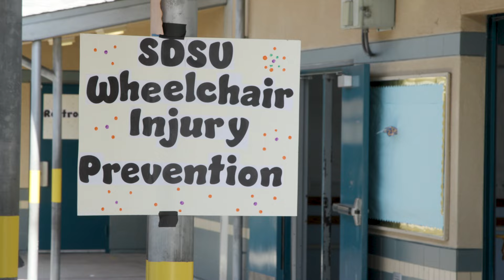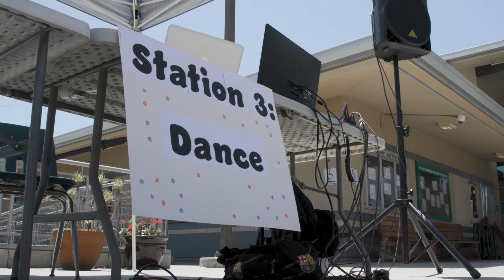Medical Therapy Units Have A Field Day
To view this video in your preferred language, press settings, then subtitles, then auto-translate and pick your language when captions are made available by YouTube.

Arabic
.لمشاهدة هذا الفيديو بلغتك المفضلة، اضغط على الإعدادات، ثم الترجمة، ثم الترجمة التلقائية واختر لغتك

Chinese
要以您喜歡的語言觀看此視頻，請按設置，然後按字幕，然後自動翻譯並選擇您的語言。

Filipino
Upang mapanood ang video na ito sa gusto mong wika, pindutin ang mga setting, pagkatapos ay mga subtitle, pagkatapos ay awtomatikong isalin at piliin ang iyong wika.

Korean
원하는 언어로 이 비디오를 보려면 설정을 누르고 자막을 누른 다음 자동 번역하고 언어를 선택하세요.

Persian
.برای مشاهده این ویدیو به زبان دلخواه خود، تنظیمات، سپس زیرنویس ها را فشار دهید، سپس ترجمه خودکار را فشار دهید و زبان خود را انتخاب کنید

Somali
Si aad u daawato muqaalkan luuqada aad door bidayso, taabo settings ka dibna qoraal hoosaadyo, dabadeed si toos ah u tarjun oo dooro luqadaada.

Spanish
Para ver este video en su idioma preferido, presione configuración, luego subtítulos, luego traduzca automáticamente y elija su idioma.

Vietnamese
Để xem video này bằng ngôn ngữ bạn ưa thích, hãy nhấn cài đặt, sau đó nhấn phụ đề, sau đó dịch tự động và chọn ngôn ngữ của bạn.